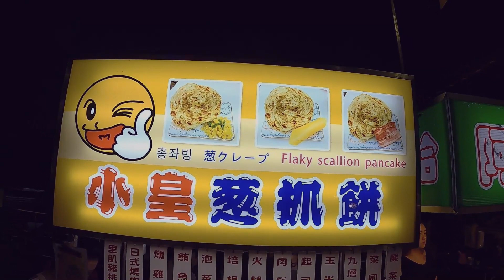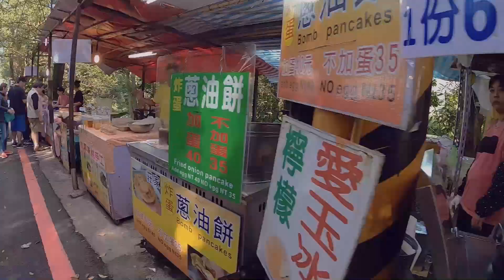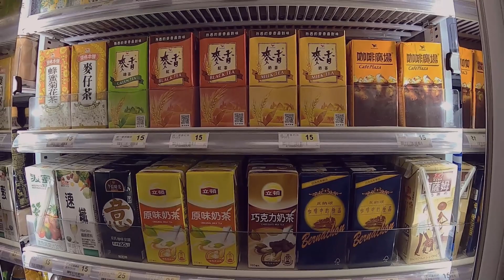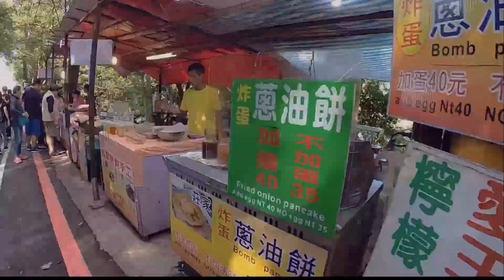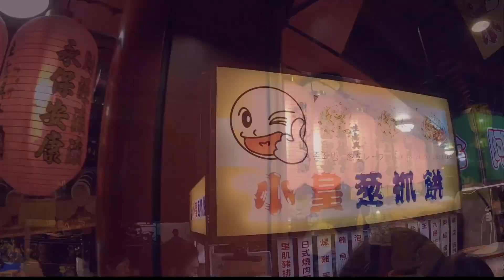Fun in Taiwan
Taipei, Taiwan Throwback
A glimpse around Taipei, Taiwan last November 2019.